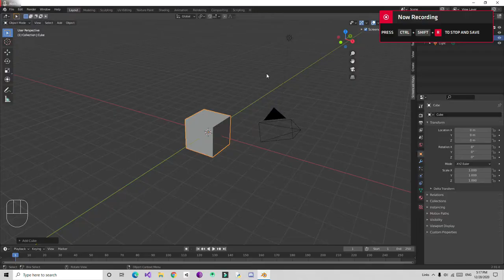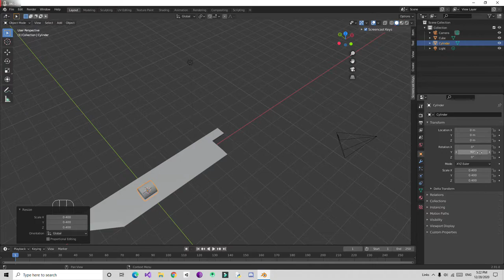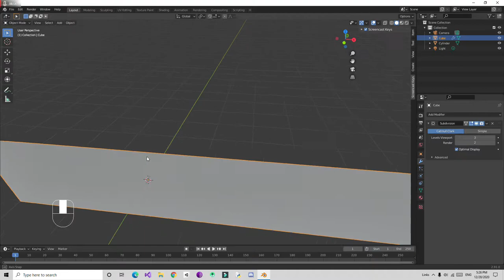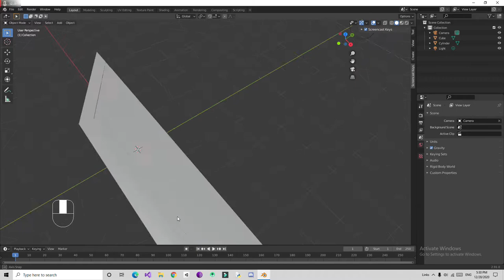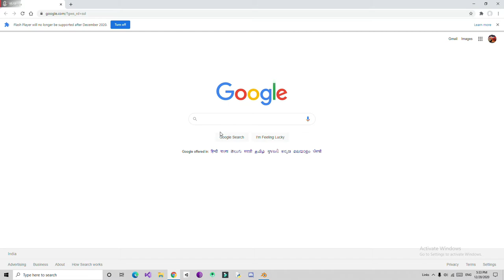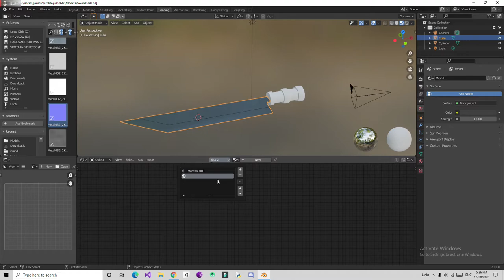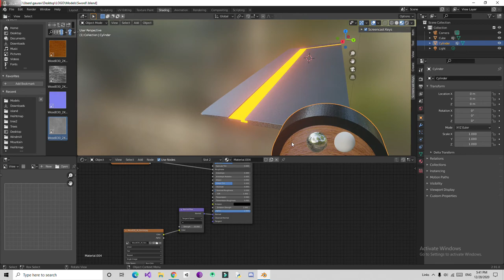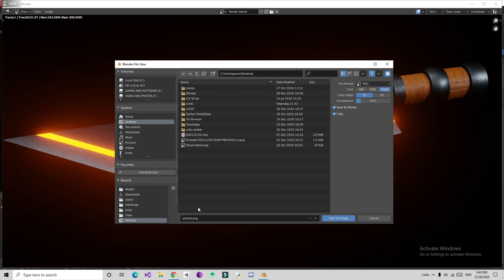How to make Sword in Blender 2.91 - Tutorial in Hindi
In this video, you will learn how to make Sword in Blender.

TimeLine -
00:00 - Intro
00:13 - Modeling the Sword
10:52 - UV Mapping
12:30 - Texturing
20:07 - Rendering
22:10 - outro

MY SETUP
Mouse:
Redgear A-15 Wired Gaming Mouse

Keyboard:
EvoFox Fireblade Gaming Wired Keyboard

Mic -
Fifine K669B Metal USB Microphone

i3 9100f
RAM (2x8)
GPU - RX 560 4gb